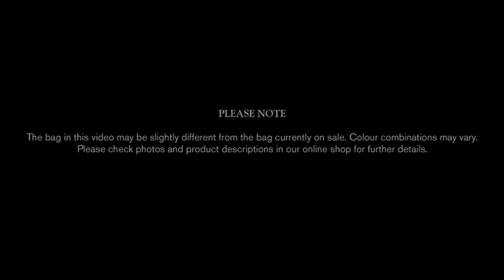Brooks England Dalston Utility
BACKPACKS.COM | Brooks England Dalston Utility.